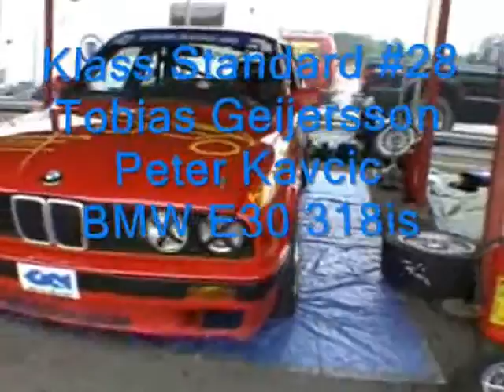BMW Cup trailer 2008